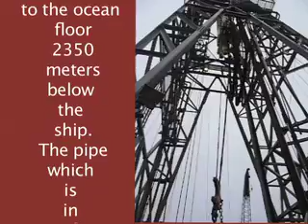forage a bord du Joides Resolution expedition 327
A bord du Joides Resolution, navire scientifique de forage, voici une partie du travail de l'equipe de forage.
Merci a Bill, photographe du bateau pour le texte et le montage bien sur!